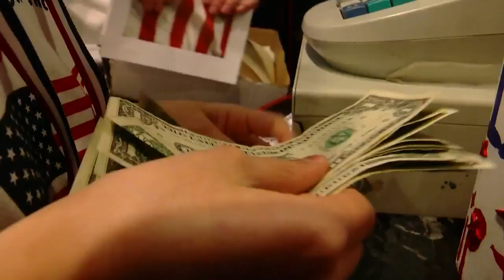5th Graders Serve Up Dinner For Charity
If you enjoyed dinner tonight at Leo's Grill and Malt shop in downtown Stillwater, you may have noticed the staff was a bit on the young side, Amelia Santaniello reports (1:17). WCCO 4 News At 10 – Nov. 13, 2017